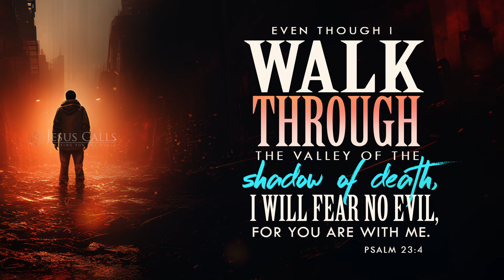ಇನ್ನು ಮೇಲೆ ಭಯ ಇಲ್ಲ | Stella Ramola | Today's Blessing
ನಿಮ್ಮ ಕತ್ತಲೆಯ ತಗ್ಗುಗಳಲ್ಲಿ,  ಅದು ವ್ಯಾಧಿಯಾಗಿರಲಿ ಅಥವಾ ಸಾಲವಾಗಿರಲಿ ಅಥವಾ ನಿರಾಶೆಯಾಗಿರಲಿ,  ದೇವರು ನಿಮ್ಮ ಜೊತೆ ಯಾವಾಗಲು ಇರುವನು ಮತ್ತು ನಿಮ್ಮನ್ನು ಭಯ ಮತ್ತು ನಿರೀಕ್ಷೆಯಿಲ್ಲದಿರುವದರಿಂದ ತಪ್ಪಿಸುವನು.  ಇಂದಿನ ವಾಗ್ದಾನವನ್ನು  ವೀಕ್ಷಿಸುವುದರ ಮೂಲಕ ಈ ಆಶೀರ್ವಾದವನ್ನು ಹೊಂದಿಕೊಳ್ಳಿರಿ.